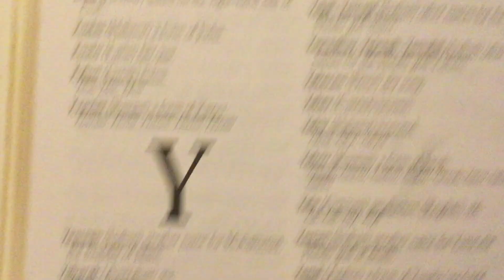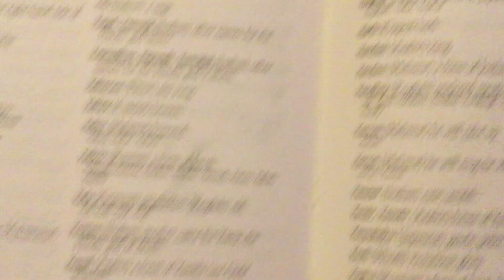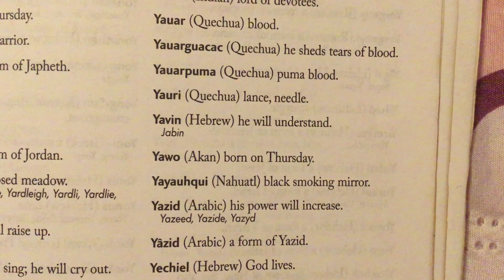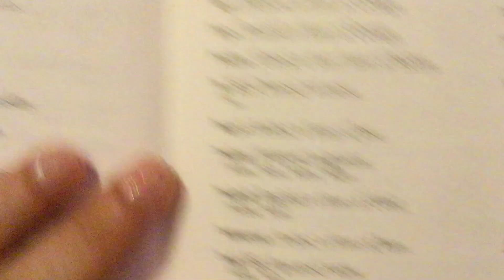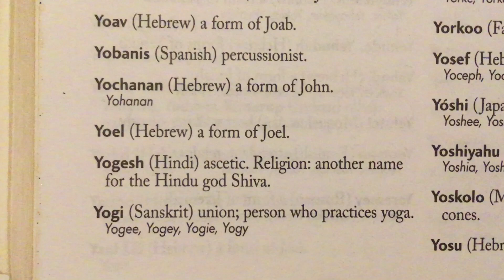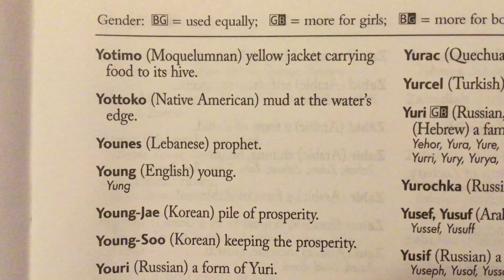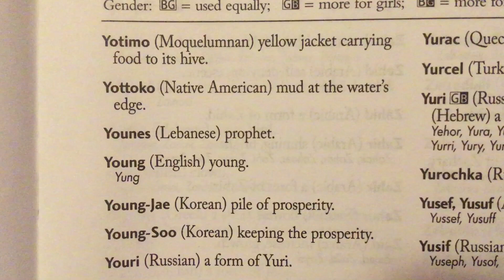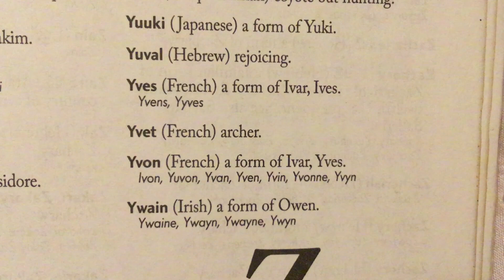Baby Names of boy 👦🏻 from different parts of the world 🌎 with the letter “ Y “